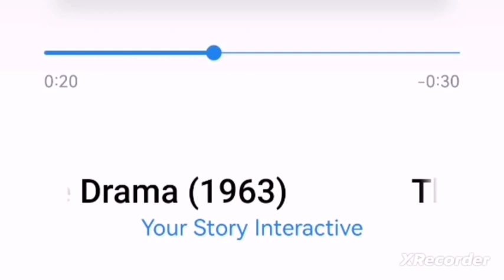💎 Teodora müzikleri - Aşk draması (1963) / Romantizm Kulübü 💎